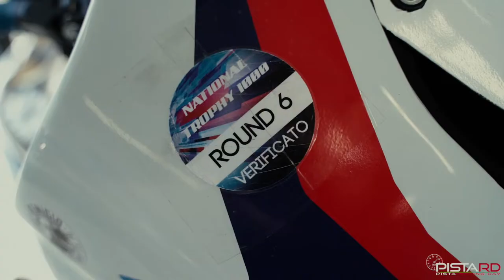PISTARDRACINGTEAM ELFCIV CAMPIONI 1000 2021 ROBERTO TAMBURINI